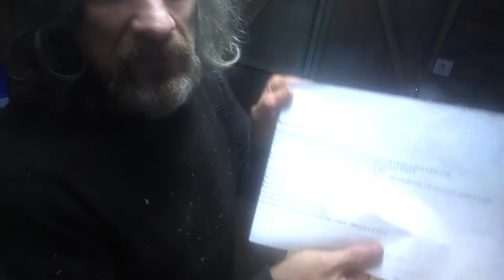Lyre Mandolin build : Part 10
In this episode I carve the internal braces and glue the top to the sides, Quite a long video but at least it covers some major progress.